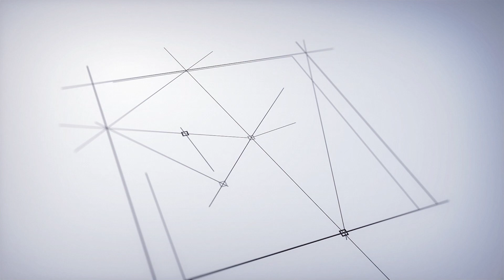Kabar Sleman | Lomba Mewarnai Media Tanamkan Kesadaran Tertib Lalu Lintas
Lomba Mewarnai Media Tanamkan Kesadaran Tertib Lalu Lintas oleh Dinas Perhubungan Kabupaten Sleman